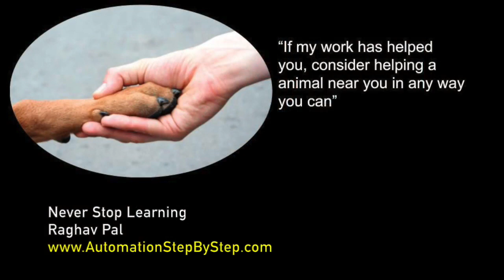AskRaghav | Future Of Codeless Automation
Hi Friends, in this video, I will show you some real examples on the thought will Automation take away or decrease the number of jobs

If my work has helped you, consider helping any animal near you, in any way you can.